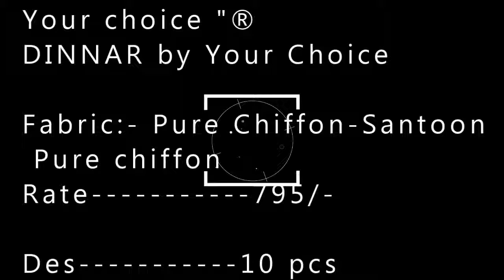DINNAR BY YOUR CHOICE Salwar Suit Wholesaler Exporter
DINNAR BY YOUR CHOICE Salwar Suit Wholesaler Exporter & Retailer In Surat

Your choice "® Our awesome hit series  Now lounching new voleum-17

Lenth 48"+ no gpo + no cutpest

Duppta & slive 2 shedding colour

Fabrics Pure Chiffon
                      -Santoon
                       Pure chiffon

Rate 795/-

Des 10 pcs